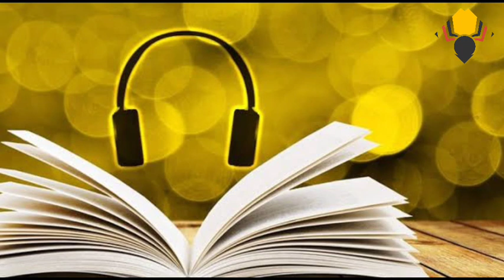लोकसाहित्याची मुलतत्त्वे आणि मराठी लोकसाहित्य (लोककथांमधील वाड्मयीन सौंदर्याचे विश्लेषण)